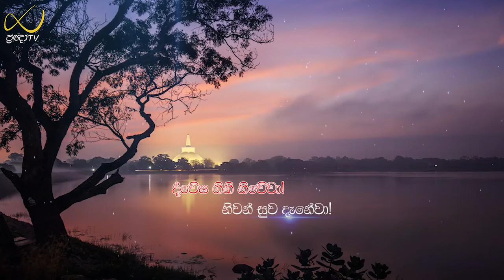Pragna TV | Ven Hasalaka Seelawimala thero | 2022-10-25 | 04:00PM telecast